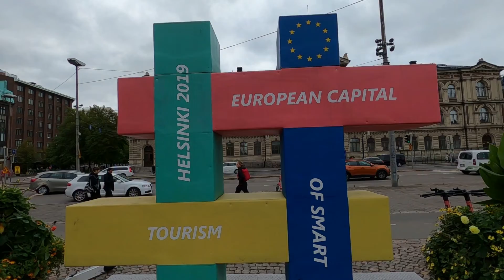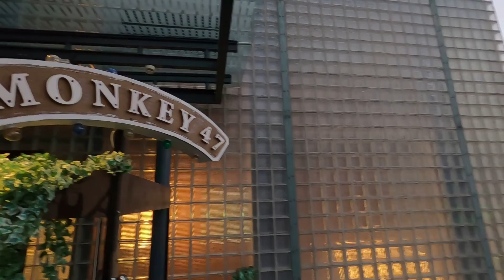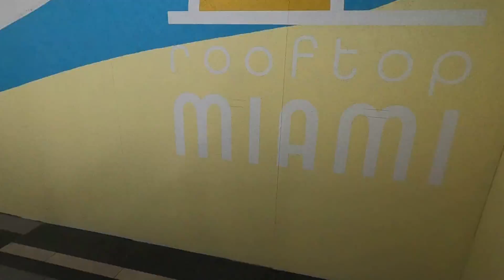Helsinki Finland - Sept 2021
Scooters and Cocktails